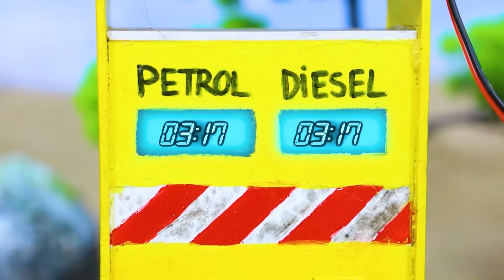Diy Mini Tractor Builds Hand Pump | Brick Construction Project @topminigear #1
Diy Mini Tractor Builds Hand Pump | Brick Construction Project  @topminigear

mini tractor
homemade mini tractor
tractor project
Top Creative World
tractor machine
tractor work
tractor power
tractor video
Top Mini Gear
tractor parts
mini tractor machinery
tracor motor
mini construction project
construction project
construction work
Sano Creator
construction vehicle
new construction machine
mini road construction
road and bridge building model